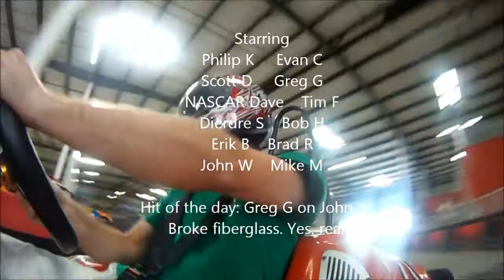Thistle MWE GO KARTS 2012.wmv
Make sure to catch the whole thing for a couple of major wrecks.  Fun day!